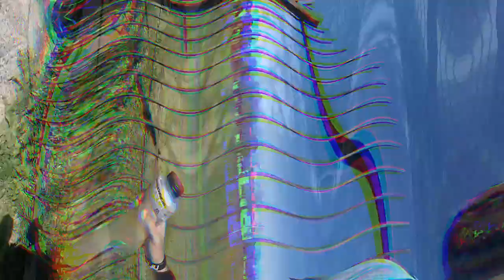Bebida Isotónica Casera (Tipo Gatorade, Powerade) Repone tus electrolitos 😱😱😱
HOY EN UNIVERSOGYM TE MOSTRAMOS COMO CORRER PARA CONSUMIR LA MAYOR CANTIDAD DE GRASA DEL CUERPO, TENER EN CUENTA TRABAJOS QUE SUPEREN MIN LOS 40 MIN, TAMBIEN TE ENSEÑAMOS A PREPARAR UNA BEBIDA ISOTONICA CASERA PARA RECUPERAR LAS SALES QUE PERDEMOS CON LA ACTIVIDAD!